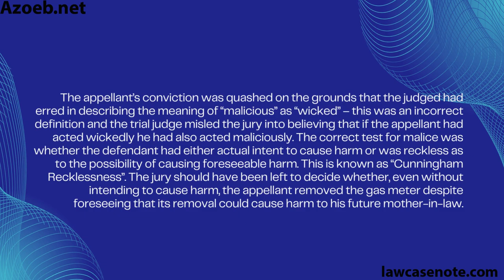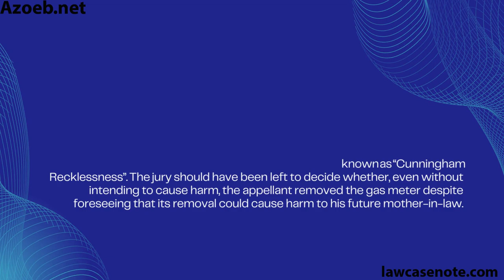Azoeb.net |R v Cunningham [1982]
R v Cunningham [1982]

The defendant attacked the victim in a pub believing (wrongly) that the victim had had sexual relations with his fiancé. The defendant knocked him to the ground and repeatedly struck him on the head with a bar stool. The victim suffered a fractured skull and a subdural haemorrhage from which he died 7 days later. The jury convicted the defendant of murder having found that he intended really serious harm at the time of the attack. The defendant appealed contending that the law of murder should be confined to those who intend to kill and thus the decision in R v Vickers was wrongly decided. The defendant relied upon dissenting judgment of Lord Diplock in Hyam.

Held:

The House of Lords declined the opportunity to use the 1966 Practice Statement. The mens rea of murder remains intention to kill or intention to cause GBH.

Lord Hailsham:
Having reached this conclusion, I doubt whether I possess moral or
intellectual agility to discern exactly what I would have done with regard
to the Practice Direction had I reached an opposite view. But I am
impressed by the stance Lord Reid took in Knuller Ltd. v. D.P.P. [1913] A.C. 435 at 455, where he refused to invoke the Practice Direction in support of his own previous dissent in Shaw v. D.P.P. and I am impressed by the arguments of Lord Morris of Borth-y-Gest and Lord Simon of Glaisdale in the same case in favour of caution. Nor can I disregard the fact that had I reached a different conclusion I should have been saying that between 1957 and the abolition of capital punishment for murder, a number of persons (including Vickers himself) would have been executed when they ought only to have been convicted at common law of manslaughter had the trial judge anticipated my putative decision. Under the express terms of the Practice Direction stare decisis is still the indispensable foundation of the use by your Lordships of the appellate jurisdiction of the House and its normal practice. Especially must this be so in criminal law, where certainty is indeed a condition of its commanding and retaining respect.